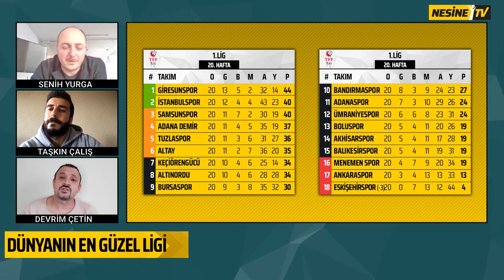Dünyanın En Güzel Ligi 11. Bölüm | Konuk: Balıkesirsporlu Taşkın Çalış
Devrim Çetin ve Senih Yurga'nın konuğu Balıkesirspor'un Futbolcusu Taşkın Çalış... Dünyanın En Güzel Ligi'nin yeni bölümü sizlerle!